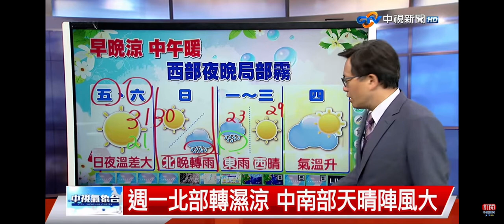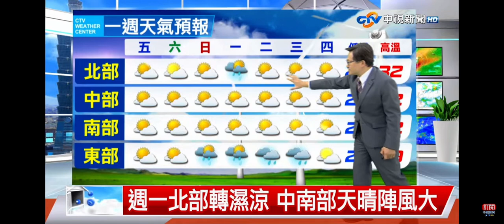2022-11-10中視新聞全球報導-氣象時間